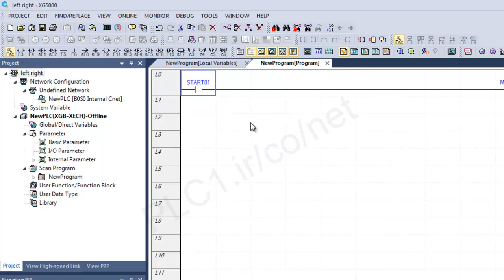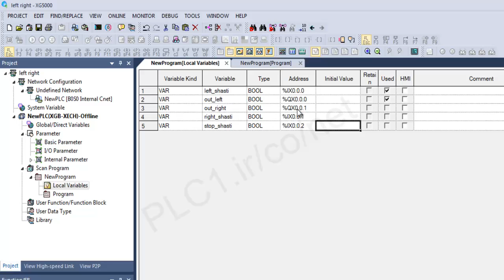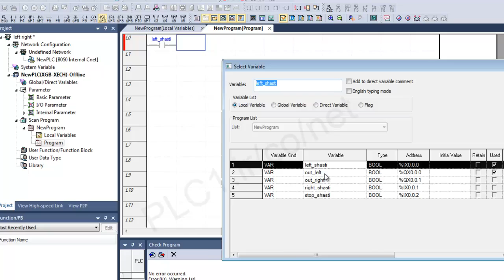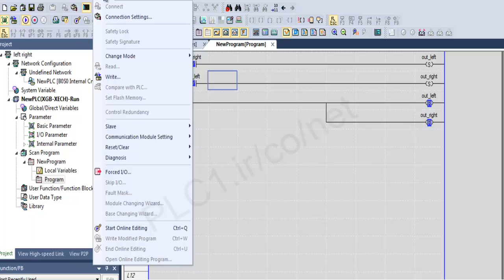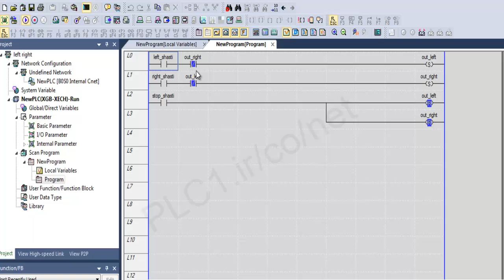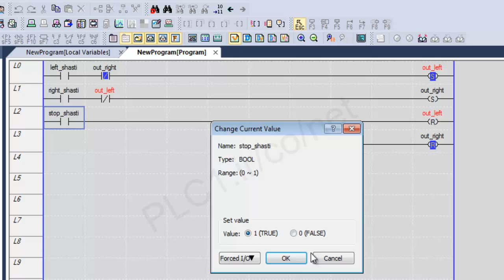LS PLC XG5000 11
آموزش PLC شرکت ال اس با نرم افزار XG5000
LS PLC